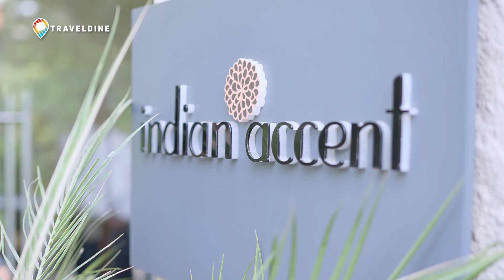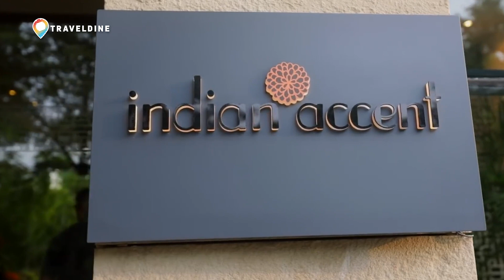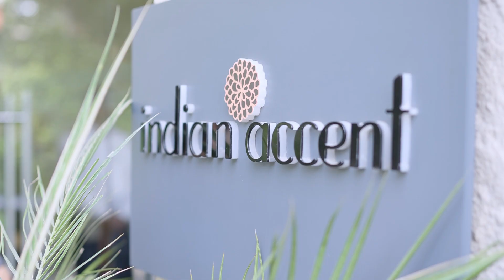The man behind India's iconic "modern-Indian" cuisine - Chef Manish Mehrotra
Chef Manish Mehrotra needs no introduction. The torch bearer of modern-Indian cuisine, Chef Mehrotra shares his insights on what progressive Indian cuisine means and his journey as a chef and mentor.